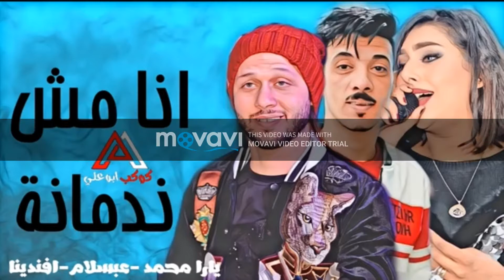انامش ندمانه حظ يا حظ يار محمد ومحمد اوشه ٢٠١٩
انامش ندمانه حظ يا حظ يار محمد ومحمد اوشه 2020
انامش ندمانه حظ يا حظ يار محمد ومحمد اوشه 2019